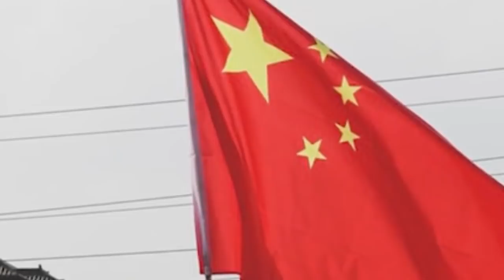thmu ka china ban hiar thma pyrshah shuwa ia ka india ban iohknieh ia ka taiwan